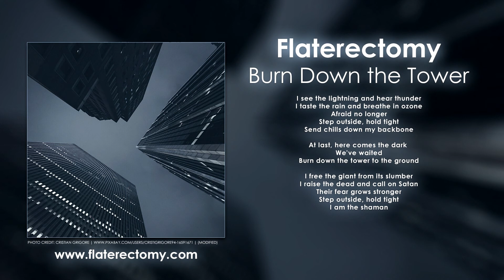Flaterectomy - Burn Down the Tower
As I was having my morning coffee I decided I wanted to make and finish a new song today. Formula 1 and European Championship football got in the way a little, but this is what eventually manifested.

LYRICS
"I see the lightning and hear thunder
I taste the rain and breathe in ozone
Afraid no longer
Step outside, hold tight, send chills down my backbone

At last, here comes the dark
We've waited
Burn down the tower to the ground

I free the giant from its slumber
I raise the dead and call on Satan
Their fear grows stronger
Step outside, hold tight, I am the shaman"

GEAR & EQUIPMENT
Guitar: Schecter Omen Extreme 6 STBLK
Interface: Focusrite Scarlett 2i2 (2nd Gen)
Microphone: CM25 MkII
Amp Simulator: Mercuriall ReAxis
DAW: FL Studio 20